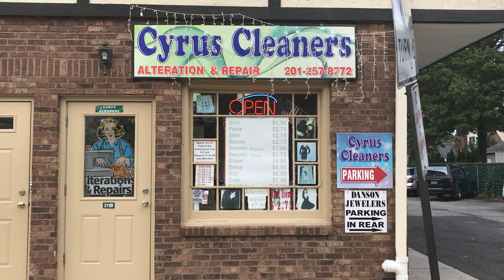At The Persian Cleaners {Farzy Loko}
ADVERTISING & SPONSONSHIP on all "Farzy Loko" Social Media NOW AVAILABLE!

Official Apparel Store including Shirts & Hats on the Farzy Loko

Promotion:
Cyrus Cleaners
211B Williams Avenue
Dry Cleaning | Laundered | Alterations | Repairs

🎤Mohamad Yavari- Mohamad Heydari